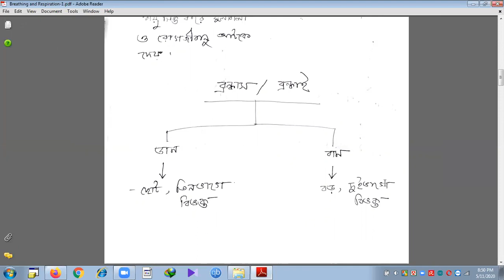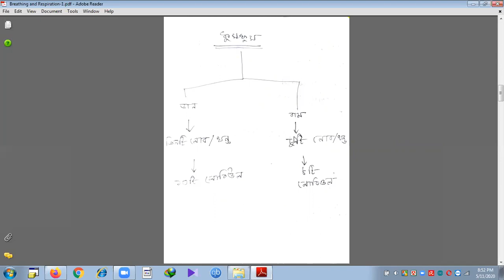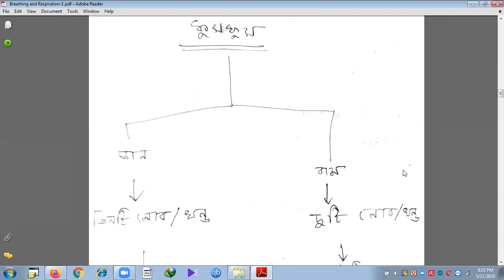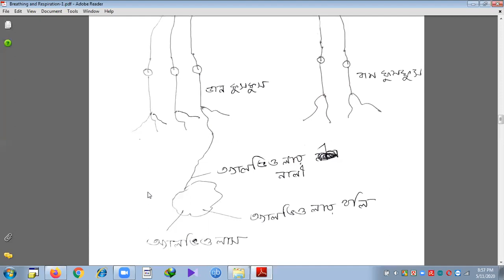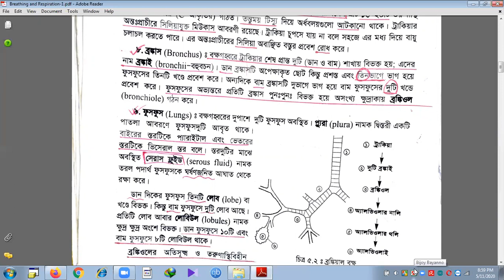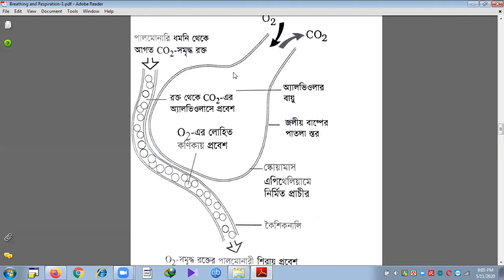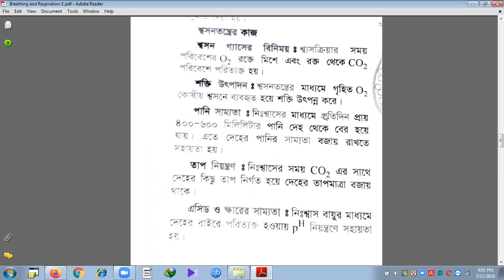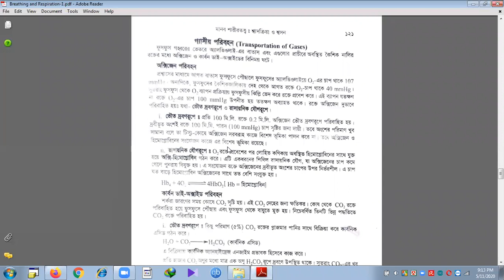Lec-39 | শ্বসনতন্ত্র | ফুসফুস | অ্যালভিওলাই | প্রশ্বাস-নিঃশ্বাস কার্যক্রম | Chap-5 | Bio 2nd Paper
Created By Yeamin